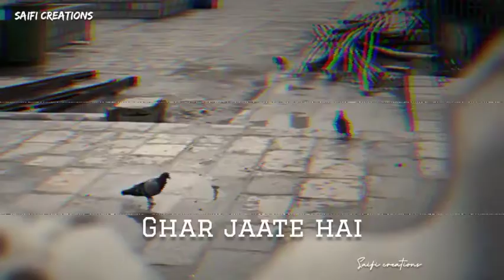Sham hone ko hein ghar jate hein🤍 | Deeplines | Whatsapp sad status🦋 | urdu poetry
Sham hone ko hain Ghar jaate hain🤍🥀 || Deep Lines 𝕌𝕣𝕕𝕦 𝕡𝕠𝕖𝕥𝕣𝕪 ✨ || urdu shayari

⭐All Creadit Goes to Poetry Owner
⭐I Have Just Edited and Upload This Video

Saifi Creations
shayari point
Basit Creation
Urdu shayari
Sad poetry in Urdu
Jaun Elia
Iqbal poetry Ahmad faraz
Sad quotes in Urdu Ghalib shayari
Attitude poetry in urd Poetry in urdu
2 lines Romantic poetry in urdu
Best urdu poetry
Allama Iqbal shayari Urdu Ghazal Sad shayari urdu
Bewafa poetry Ghalib poetry
Barish poetry
Barish poetry
Love poetry in urdu Romantic Urdu poetry
SMS Eid poetry Poetry in urdu
Attitude Jaun Elia poetry Friendship quotes in urdu WhatsApp about lines in urdu Jaun Elia shayari
Shair in urdu Deep poetry in urdu
Sad status in urdu Urdu poetry in urdu text
Iqbal shayari
Funny shayari in urdu Parveen Shakira poetry
Best urdu shayari
Ahmad faraz poetry Ishq poetry Saghar siggiqui
Birthday poetry in urdu Rahat indori poetry
Sad poetry
sms Sad love poetry in urdu
Tehzeeb hafi poetry Dosti shayari Urdu
Maa quotes in urdu Wasi shah poetry
Dosti poetry in urdu
Dukhi poetry
Udas poetry
Urdu sher
Munafiq shayari
Friendship poetry in urdu Daily urdu poetry
Judai poetry
Allama Iqbal ki shayari
Narazgi poetry
Khamoshi poetry
Heart touching poetry in urdu Faiz Ahmad faiz shayari
Attitude shayari in urdu Sad poetry SMS in urdu
2 lines Allama Iqbal sher
Badmashi poetry
Badmashi poetry
Emotional quotes in urdu Allama Iqbal shayari in urdu One line quotes in urdu
2 lines sms Faraz shayari Poetry about life in urdu Ghalib shayari in urdu
Mohabbat shayari urdu Jaun Elia quotes Urdu lines
Allama Iqbal poetry in urdu for students Rekhta poetry
Urdu poetry in englsh Poetry sms Sad poetry
SMS in Urdu 2 lines text messages Motivational poetry in urdu
urdu Poetry for friends forever in urdu